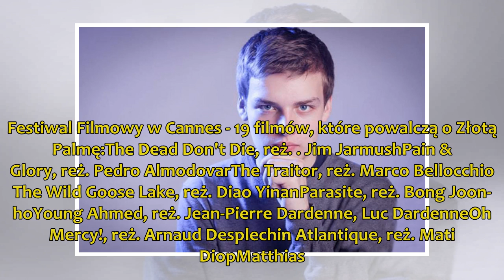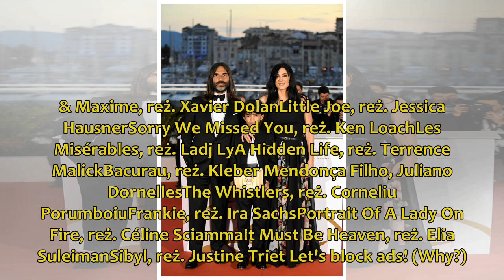Festiwal Filmowy w Cannes - 19 filmów, które powalczą o Złotą Palmę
Jakiś czas temu mówiło się o tym, że najnowszy film Tarantino z Bradem Pittem oraz Leonadro DiCaprio (i udziałem polskiego aktora Rafała Zawieruchy) będzie można zobaczyć premierowo w Canne...